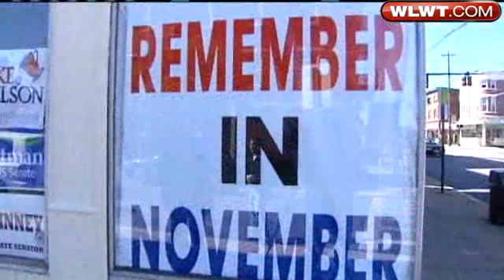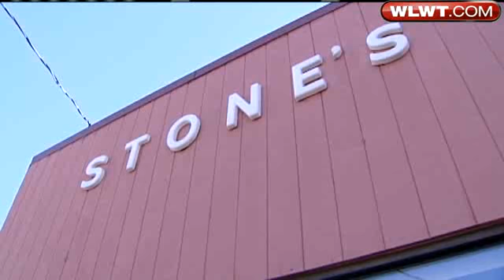Chabot: Government Spending Destroying Nation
Like many Americans, Steve Chabot wants his old job back. Unlike many, he might have that opportunity, if voters return him to Congress.